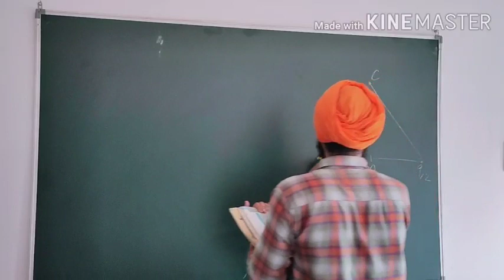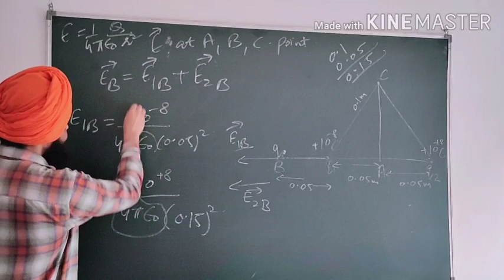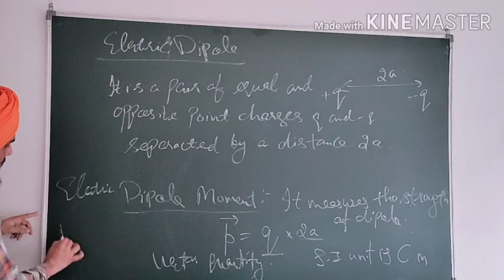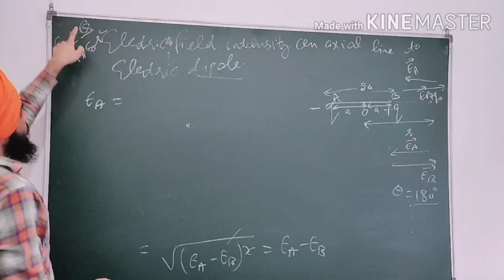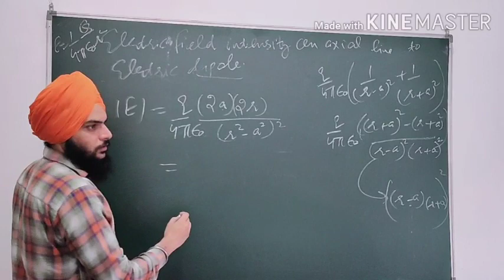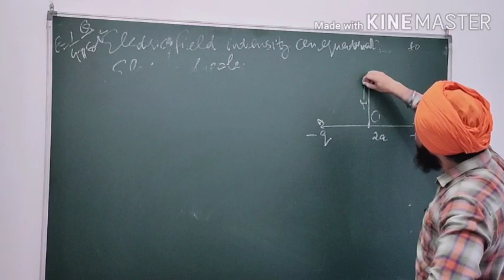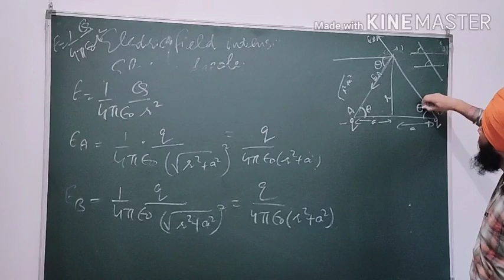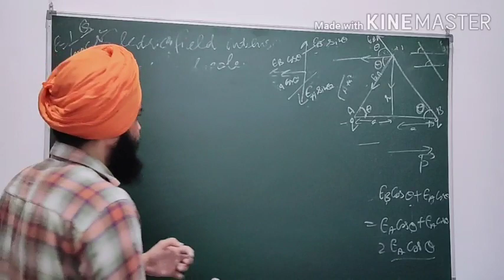Electric dipole moment Class XII Electrostatics Lec -10